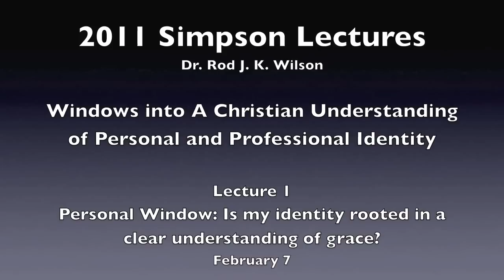Simpson 2011 lecture 1: Dr. Rod Wilson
Lecture 1 of the 2011 Simpson Lectures entitled "Windows into A Christian Understanding of Personal and Professional Identity" at Acadia Divinity College.